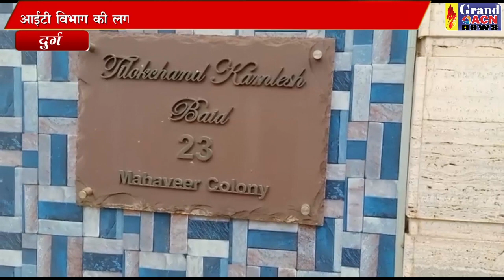आईटी विभाग की कार्रवाई लगातार जारी NASEEM FARUKI